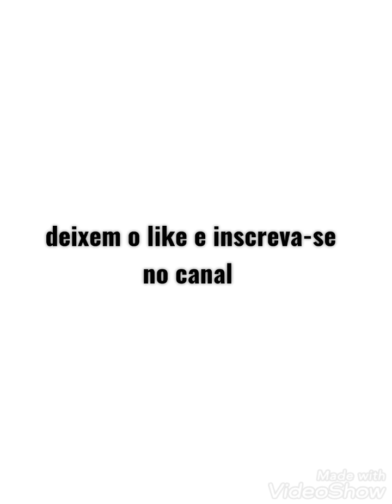os 3 campeões do circuito. o título virou na última rodada